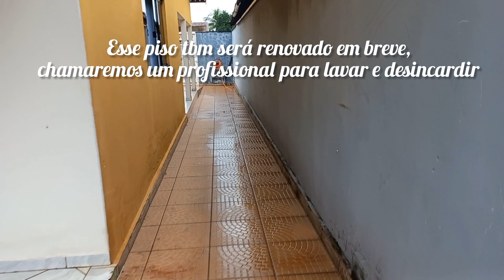Diy vaso decorativo.. cortei a grama organizando o espaço de fora da casa.